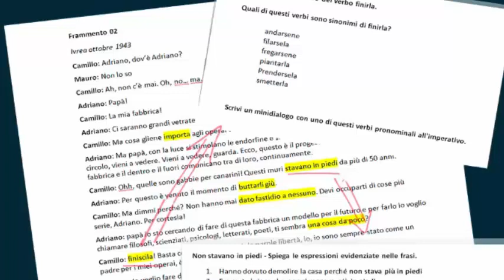Italiani: corso di italiano (livello b2-intermedio-superiore) Escola Oficial d'Idiomes de Terrassa.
Un corso per migliorare l'espressione orale e ampliare il lessico partendo da mini serie Tv su italiani illustri.